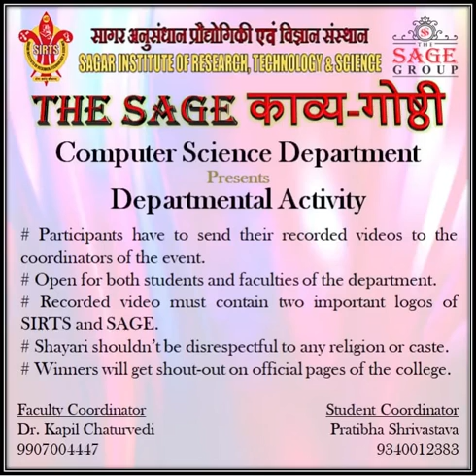Sage Kavya Ghosti organized by SIRTS College Bhopal during Lockdown to boost moral of the students.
Sage Kavya Ghosti organized by SIRTS College Bhopal during Lockdown to boost moral of the students. Ms Shristy Jain, Harshit Vidyaarthi of B. Tech VI Sem, Udita Chaurasiya of B. Tech IV Sem participated in it.